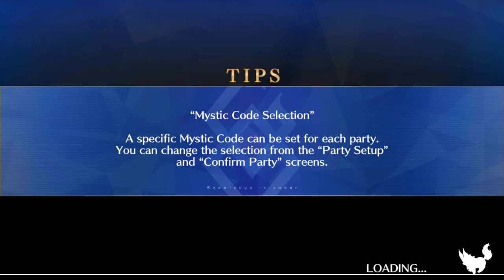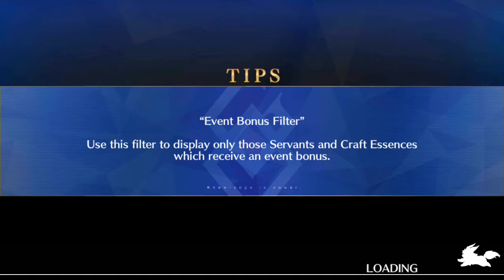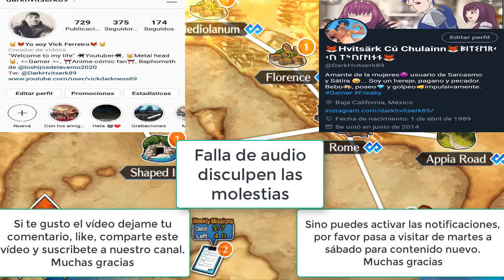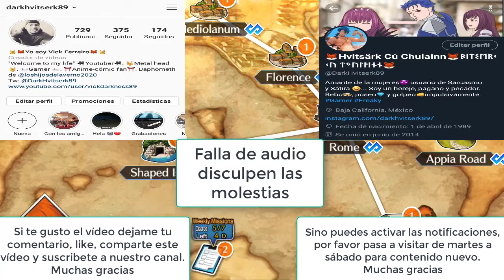Roma. Ep. 9: El secreto del antiguo Dios. Fate GO